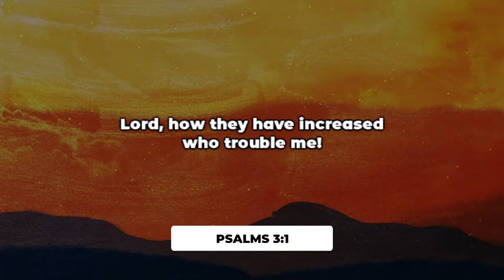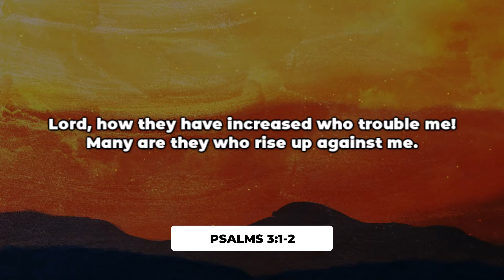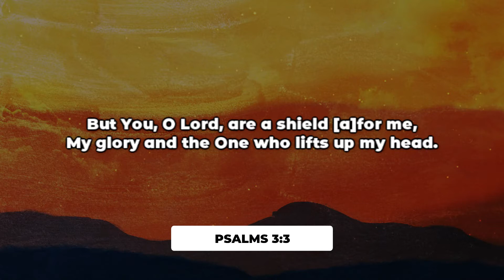How To Rise In The Midst Of The Attack ?| Rev. Collin D’cruz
This excerpt is from: Seeking God's Presence (Part 23) (13 MAR  2022)